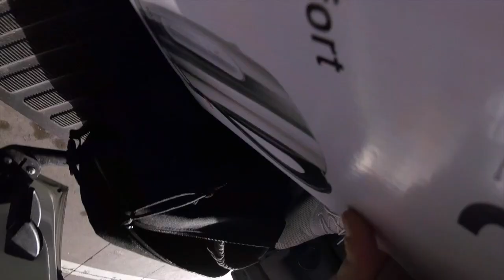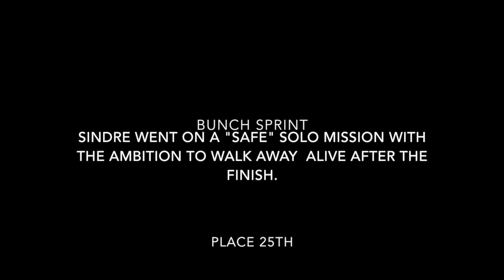Tour du Maroc, stage 1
Wilier triestina bossed the race from start to finish.
Richard Larsén made the break and was 15cm from the polka jersey.
I crashed and didnt make it back to the bunch and missed the sprint.